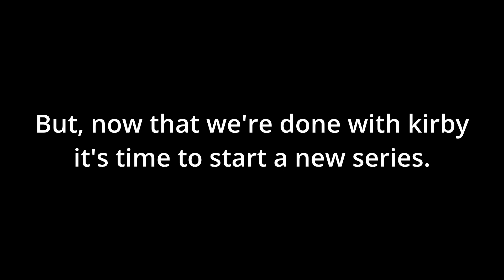The Ultimate cup Z No copy abilities, No buffs, No damage. (Kirby and the forgotten land)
After many attempts. I've done it, I've completed the Ultimate cup Z with no copy abilities, no buffs, and NO damage. This was truly a test of my skill, but I managed to overcome it. This was lots of fun to do but this also means this is the true end of our Kirby and the forgotten land playthrough. I hope you enjoyed it, but it's time to start a new series...